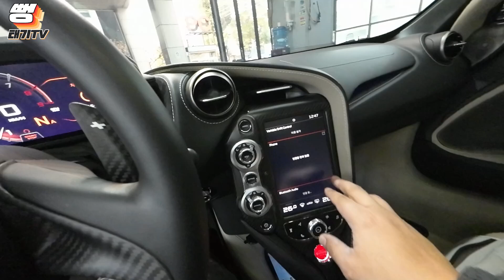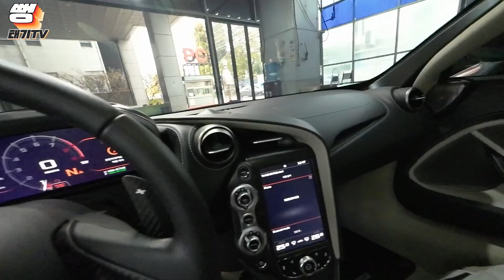맥라렌 720s 배달의 민족 에디션?!?! 사람들 다 쳐다보네ㅋㅋㅋㅋ (광고아님!!)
오늘 준비한 영상은 바로 맥라렌 720s 시승기입니다!!

🚥 편집 : jungyt81
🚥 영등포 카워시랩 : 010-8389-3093